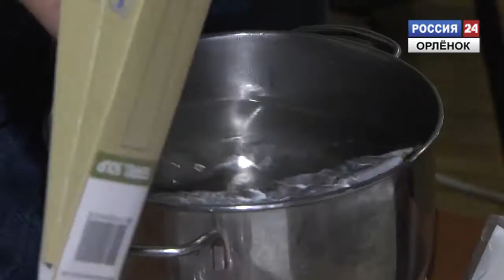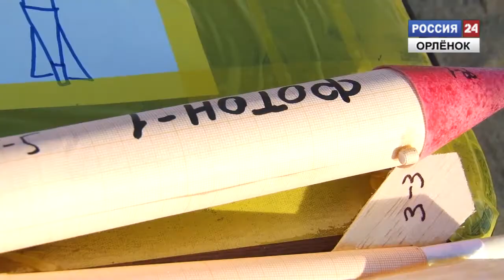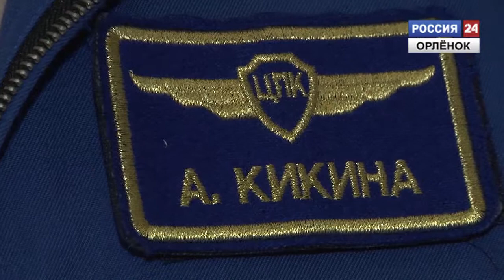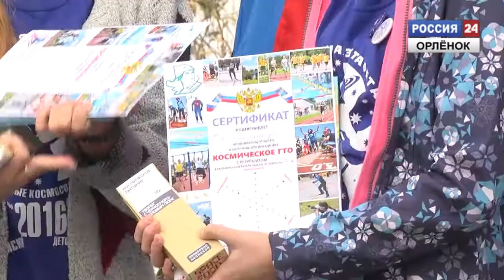Тематическая смена "Объединённые космосом"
В "Орлёнке" прошла смена "Объединённые космосом. Она собрала победителей конкурса научно-технических и художественных проектов по космонавтике. Ребята встречались космонавтами, астронавтом NASA и участвовали в телемосте с международной космической станцией.

Корреспондент: Юлия Хворостянова
Операторы: Алексей Кузьмин, Денис Гилёв
Монтаж: Дмитрий Гришин